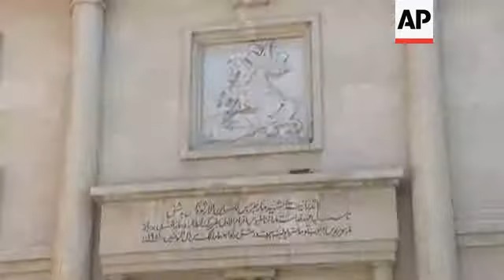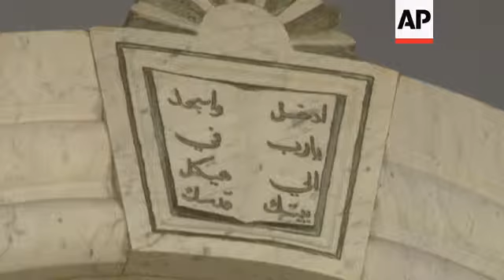Christian prayers in Damascus ahead of pope's vigil to pray for peace in Syria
(7 Sep 2013) Christians gathered for a service on Saturday at a Damascus cathedral to pray for peace in their country ahead of vigil to be held by Pope Francis at the Vatican.
Francis will host the peace vigil in St. Peter's Square later on Saturday, a test of whether his immense popular appeal will translate into popular support for his peace message.
It's the first time any such peace rally has been held at the Vatican, though Holy See officials have stressed it's a religious event, not a political protest.
"Today, we are all one heart, all the Syrians, in the churches and mosques of our different doctrines, for the sake of Syria," said Archbishop Matta Khouri, the Patriarchal Secretary in the Patriarchate of Syriac Orthodox.
The Vatican has called for a return to dialogue in Syria and for the country not be split up along ethnic or religious lines and said that minorities, including Christians, must have their basic rights guaranteed, including their right to profess their religion
"We celebrated this divine Mass on this blessed morning to pray for Syria, under the guidance of his Holiness St. Ignatius Zakka I Iwaz, Patriarch of Antioch, all the East and the Syriac Orthodox Church in solidarity with his brother Freudba, St. Francis I, Pope of Vatican, who directed all the believers from around the world to celebrate a day of fasting and praying for peace in Syria," said Father Gabriel Dawood, Priest of the parish in the Syriac Orthodox Cathedral.
The Assad family's four-decade iron rule over Syria has rested on support from the country's ethnic and religious minorities, including Christians, Shiite Muslims and Kurds.
As a result, the Catholic Church has toed a careful line on Syria, staying largely silent at the start of the civil war even after the government's brutal crackdown on dissent.
And amid the US threat of military intervention, officials in the region and at the Vatican have warned that any outside military intervention will only exacerbate tensions, with the belief that Christians in the region may bear the brunt of any fallout.
In the United States, the head of the U.S. bishops' conference, Cardinal Timothy Dolan, wrote a letter to members of Congress urging them not to resort to military strikes.
He cited bishops in the region as warning that any outside military intervention would be counterproductive, particularly given the lack of international consensus.